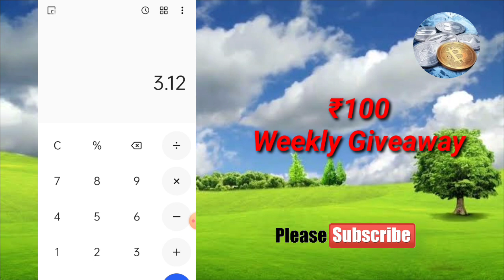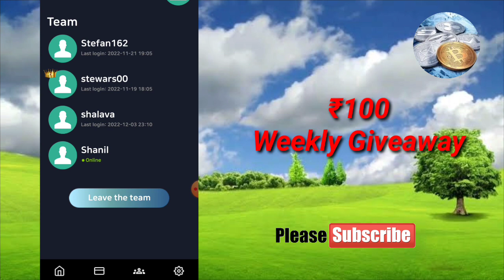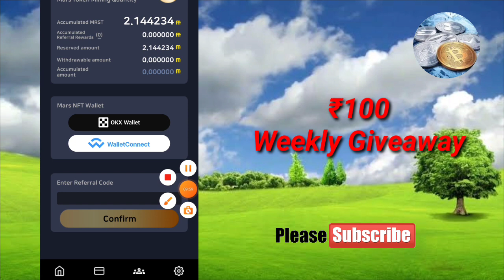Earn Free Money ₹5000 - ₹10000 Instant Withdraw No Work No Invest Don't Miss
Hi Friends

chat : @Cryptofreebies23

Don't Miss Join Fast Limited Time